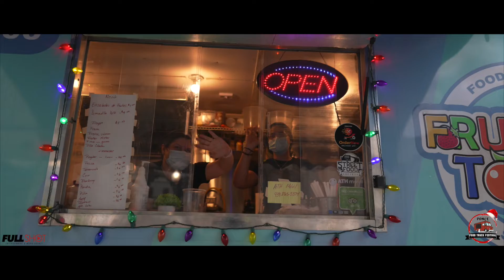Ponce Foodtruck Festival Christmas Edition 2021